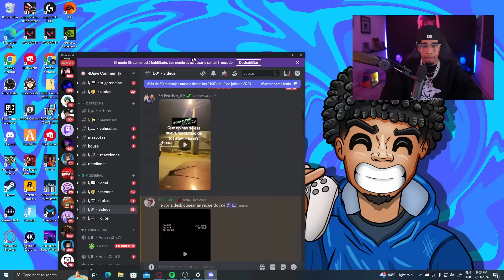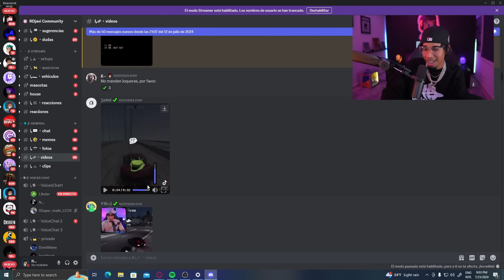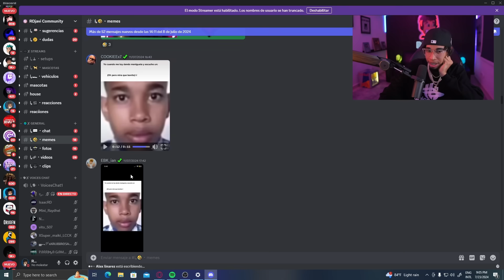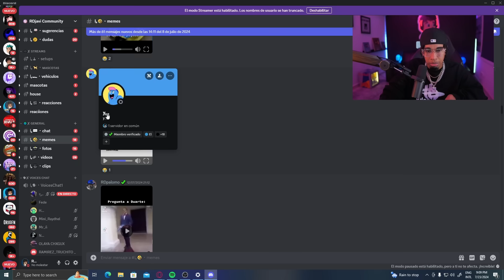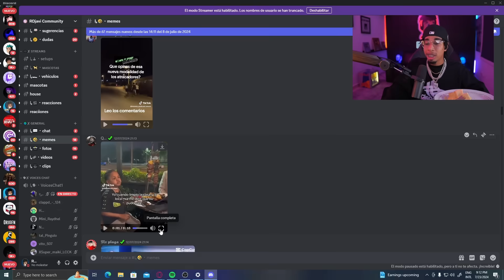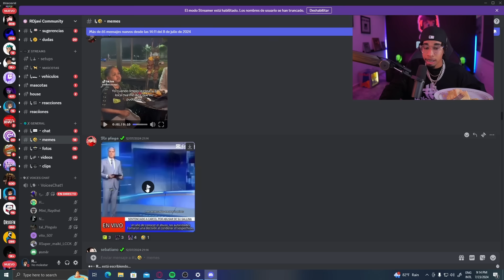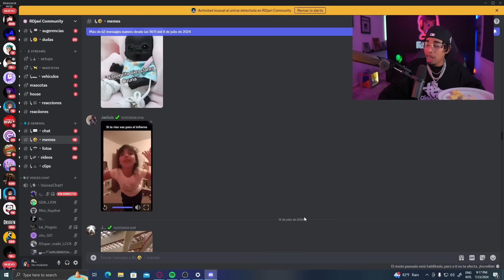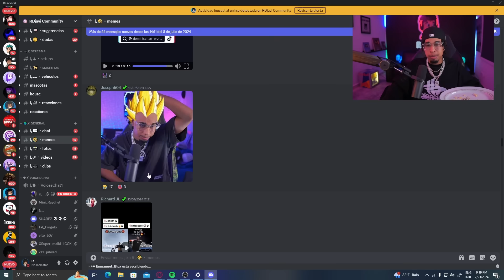REACCIONANDO A LOS MOMOS DE MI DISCORD ~🤣👍 | RDJavi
En este canal podrás encontrar las mejores reacciones del creativo mayor rdjavi. Todos los videos postrados en esta cuenta pertenecen al directo de rdjavi y los subo aquí para que más personas puedan disfrutar de su contenido. Ya sea reacciones, gta roleplay o cualquier otro juego!